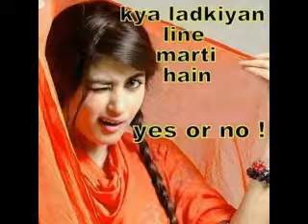DJ hard Bess